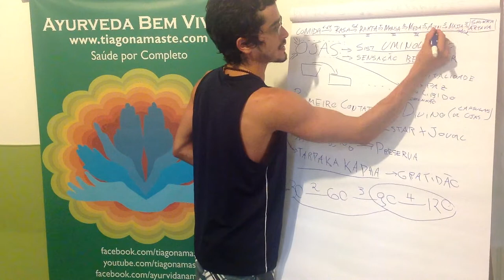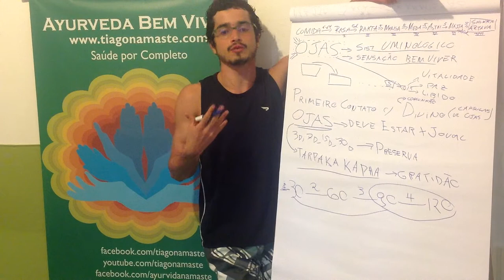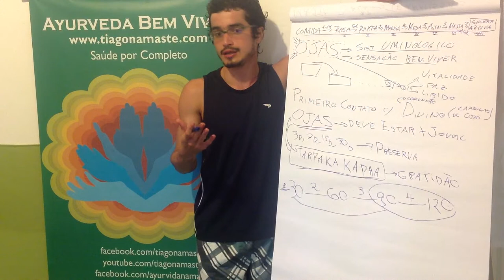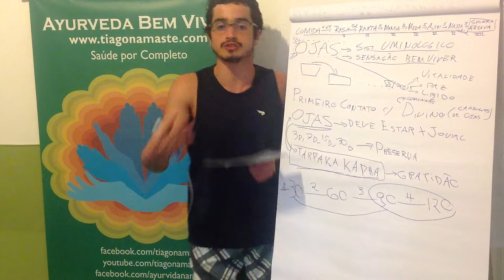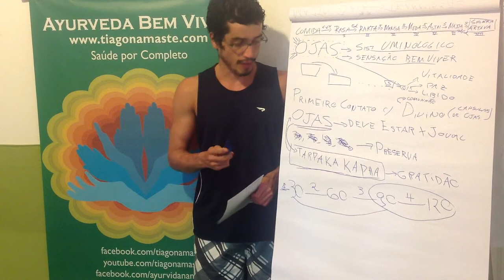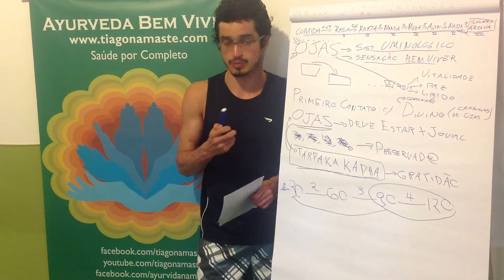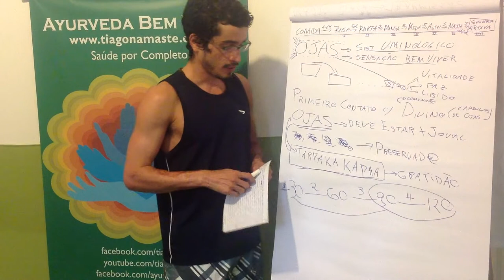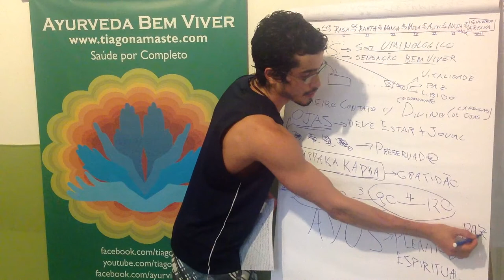Ayurveda Bem Viver 041, Ayus, por Tiago Namaste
Ayurveda Bem Viver p/ Estudar ("Vasant Lad Principles) O Ayurveda quer que você tenha Ayus, traduzido como vida, longevidade, plenitude espiritual. Em última instância, o Ayurveda é uma medicina que permite um contato com uma dimensão de realização total. Como foi criado na cultura hindu, traz muitos traços da religião da Índia, porém sendo você de qualquer religião você pode se beneficiar do Ayurveda na medida em que vida espiritual como um todo faz sentido para você.

Saiba Mais sobre esse assunto:
BASICOS